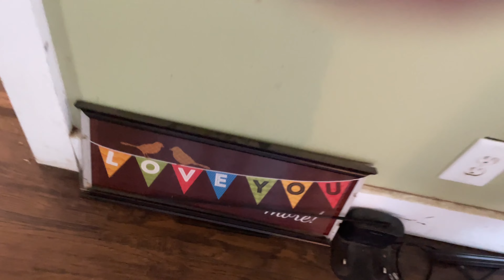FARMHOUSE RESET|CLEANING MOTIVATION|CLEAN WITH ME|WEEKLY RESET|BIBLICAL HOMEMAKING|HOMEMAKER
Today I’m resetting my life for a new week in this Get It All Done Weekly Reset. I hope it motivates you to get up and get those things done that you’ve been putting off. Let’s start this week off one step ahead! Ive got Homemaker Life including cleaning, a small shopping haul, and laundry in this episode😄Thanks for being here. I appreciate you♥️

Be grateful. Give grace. God bless.

Hello! My name is Jessica, aka Jessie, and I’m married to my high school sweetheart. We have 3 beautiful boys together, and life is never boring. We just bought a house out in the country and can’t wait to share our lives with you! I’m your girl ♥️ To God be all the glory🙌🏻

*Experiencing God Day by Day: Devotional

MamaJessieJ